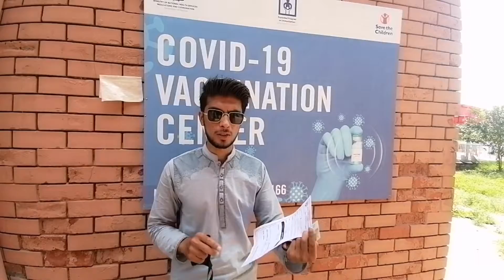ka namiza janza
Nuclear scientist Dr Abdul Qadeer Khan passed away in Islamabad on Sunday morning at the age of 85. He was given a state funeral at Faisal Mosque before being laid to rest at the H-8 graveyard.

According to Radio Pakistan, he was admitted to a local hospital where his health deteriorated early morning. PTV said that he died after being transferred to a hospital with lung problems.

A large number of people, including cabinet members, parliamentarians and military officers, attended the funeral prayers.

Interior Minister Sheikh Rashid Ahmed earlier said that under the directions issued by Prime Minister Imran Khan, Dr Khan was given a state funeral.